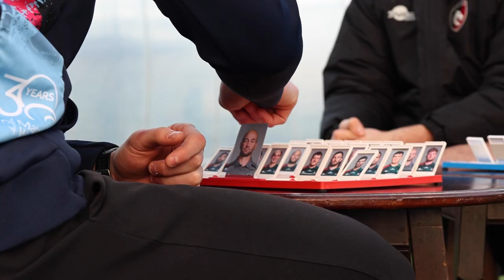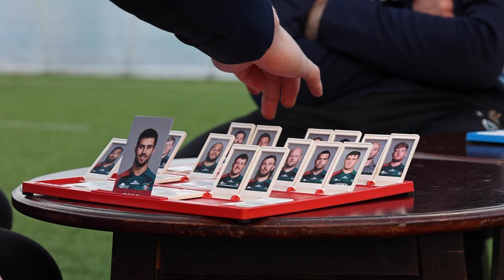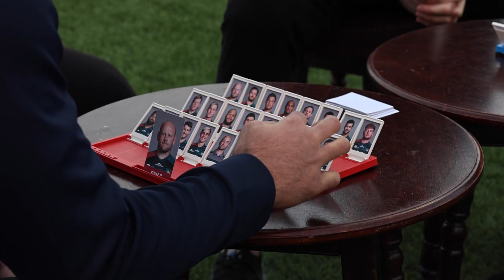Tigers play Retro Games | Guess Who?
Join Harry Potter, Dan Kelly, George Martin and Cameron Henderson as they take on a series retro board games to see who comes out on top?

Our final game is a match of Guess Who?...